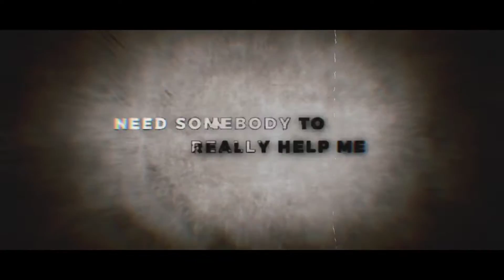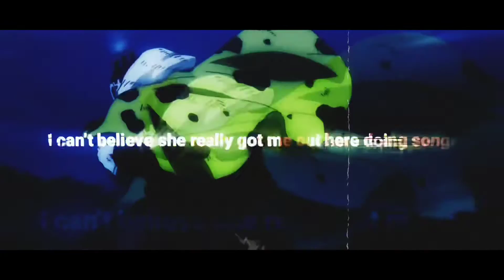HOODIEEMIGZZZ x JAES - EMPTY (prod.sh4k) [LYRICS x AMV]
HOPE YALL REALLY ENJOY IT :)❤️